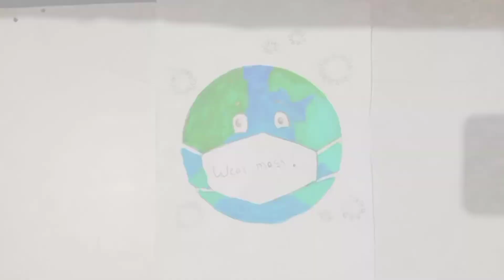I tried to recreated Farzana drawing academy corona drwaing || Day 19|| PinKsEa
it's not too good like her but it's my try.